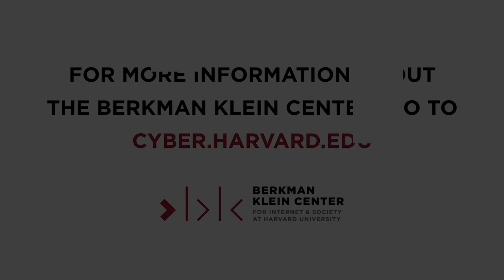Cybersecurity: How Far Up the Creek Are We?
Board Members James Mickens and Jonathan Zittrain explore cybersecurity beyond its traditional boundaries of protecting data or code from bad actors. Increasingly, the pervasive integration of computing systems into modern societal processes (e.g. news, election results) creates new tensions such as the exponential growth of disinformation. After all, disinformation stems from issues about how users are authenticated and what abilities they are granted on a given network.

These challenges move the concerns of access control into more nuanced considerations about the kind of content that users within computer systems may be able to submit. This session considers how redefining cybersecurity might help address such issues more effectively.

Learn more about the Berkman Klein Center for Internet & Society at cyber.harvard.edu